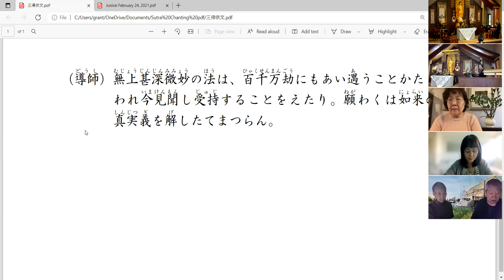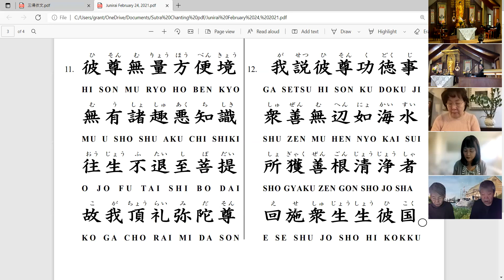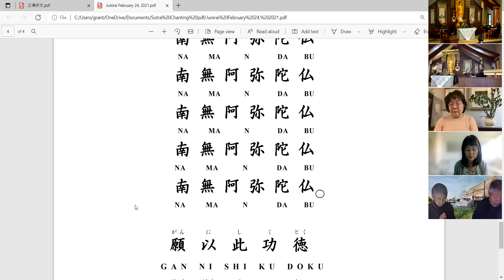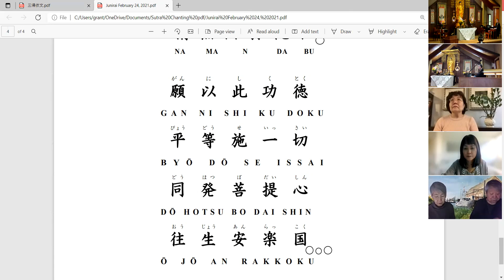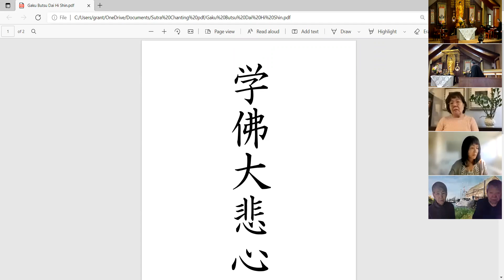2022年1月30日日曜礼拝